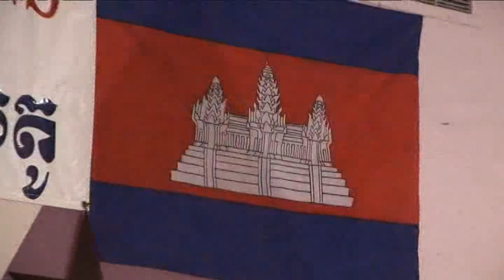Khmer Modesto New Year 2009 (Part 2)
Khmer Modesto
Khmer American Association of Modesto, CA, USA
New Year Party 2009 Guest Star: Un Sophal